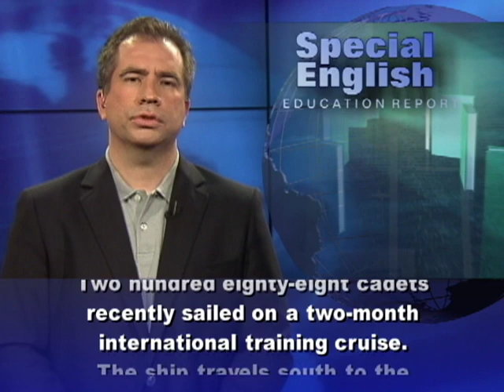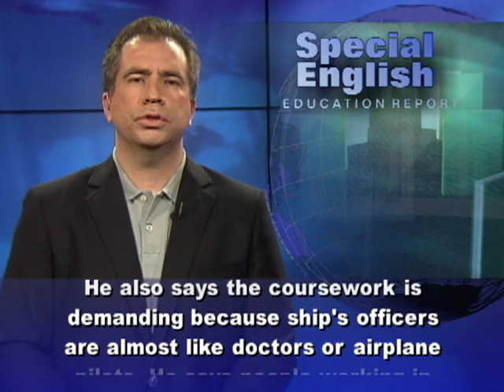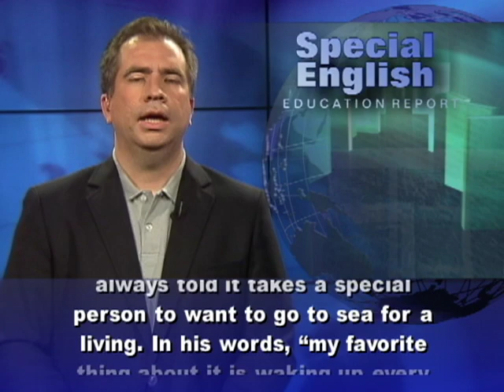Young, and Training for a Good Job -- at Sea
Many new college graduates in the United States have trouble finding a job in the weak economy. But not graduates from the California Maritime Academy. The academy is the only school of its kind on the West Coast. Students attend classes on the university campus in northern California. But they also gain experience by going to sea in a floating classroom, the training ship Golden Bear. Two hundred eighty-eight cadets recently sailed on a two-month international training cruise. The ship travels south to the Panama Canal. Along the way, it visits countries in Central America and the Caribbean.Vasile Tudoran is a mechanical engineering student at the California Maritime Academy. He spends much of his time working deep in the heart of the ship. He says he is not worried about finding a job.Robert Jackson is one of his teachers. He says the majority of the academy's students have between one and two job offers before they complete their studies. He says most of those job offers are between 60 and 120 thousand dollars a year. In addition to working on ships, he says, engineering graduates from the academy also get jobs with power companies and satellite companies. Instructor Bill Schmid says the situation for marine transportation students is not as bright as it was before the economic downturn, but it is recovering. He says most academy graduates are employed in the industry, if they want to be. He also says the coursework is demanding because ship's officers are almost like doctors or airplane pilots. He says people working in the shipping industry have to make the right decision all the time. He says a success rate of seventy percent is unacceptable.The California Maritime Academy has a 94 percent job placement rate. Still, only about 900 students are currently studying there. Cadet Andrew Di Tucci says the academy is different from a traditional college. It is a paramilitary school, and the students must wear uniforms. Andrew Di Tucci is majoring in marine transportation. He says, when he was growing up, he was always told it takes a special person to want to go to sea for a living. In his words, "my favorite thing about it is waking up every morning and seeing nothing but the ocean on all sides of you. I get a thrill out of that."For VOA Special English, I'm Mario Ritter. (Adapted from a radio program broadcast 12Jul2012)